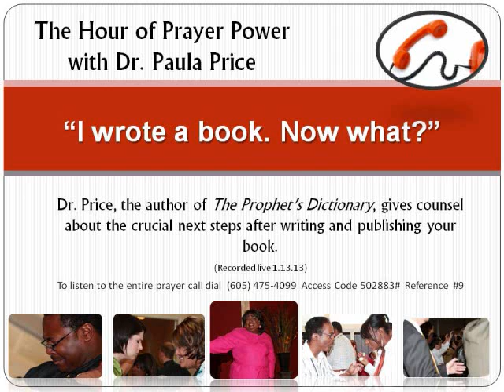"I Wrote A Book. Now What?"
Dr. Paula Price, the author of The Prophet's Dictionary, gives counsel about the crucial next steps after writing and publishing your book.